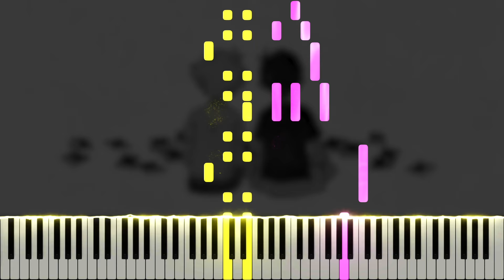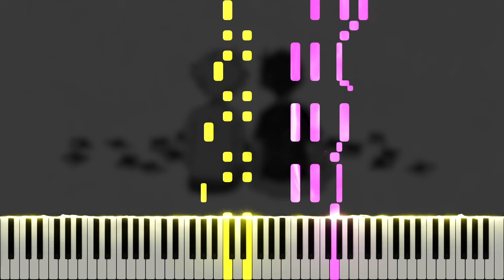OMORI 2020 Trailer (Piano Tutorial)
Here is my piano cover of the OMORI 2020 trailer music, composed by Pedro Silva and arranged by bansheebeat, from the OMORI original soundtrack. OMORI is a psychological horror RPG Maker game developed by @OMOCAT143 released on December 25, 2020. If you enjoyed this, please support the original artists by purchasing the full soundtrack on bandcamp

Many thanks to AsharpMinor, Emily, annapantsu, Nikhil Nagendra, Joe Kourie, Tyler Bennet, Juan Firemaster, Matthew Harper, Michael Lliteras, Robert Lafayette, TokenTiko, cillia, Jim, cpxp88, MiasaurusRex, Arisu Vasha, jm, Synchrophi, woodchip _, Joseph Locke, 、 、, Gryff Pryce, Archeia, Mario Ruffolo, hoi faalhaas, Jason Dougherty, Negi, Lynnelo, cam nagai, rotten meat, Martin Rogan, horizon + OPHELIA ANADYOMENE, FishDemonMan, Maverick Storm, Gdom, Kreios97, YashikiWarashi, Levi H, Dylan Couch, Jasmine, Lazily Sinister, Issac Theobald, Coleio, Daniel Soto, TollerGames, RYAN CHANG KHAI YANG, Kristen Aviles, Gunnar Beaty, Daniel Tartaglione, Morgan Dedmon, Skylara, Nora Mezouri, Ash Animates, Epic Armadillo, Endlessw1ll1am, ka, Jess Nguyen, Erik, Jason Chang, Hyperly, Zero, Koch, David M, JellyFish!, Christopher Gauntlett, Buraku, Trace, Radoslaw Kondej, minindo, UberArsenal, Line1699, FloatyPi, Elaine Shu, Harumi Calabro, Nadia Hanna, Ellie Breen, Skyler, Zach Motter, and Oliver Coker for the support on Patreon!

\\ Information \\
♬ Title ▸ OMORI 2020 Trailer OST
♬ Artist ▸ Pedro Silva, bansheebeat
♬ Origin ▸ OMORI

\\ Misc. \\